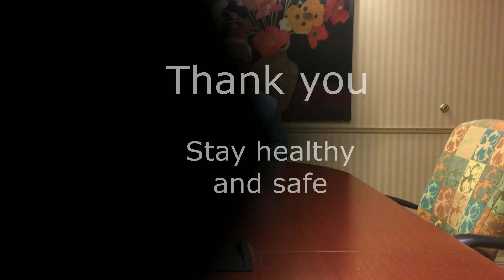May 7th Update